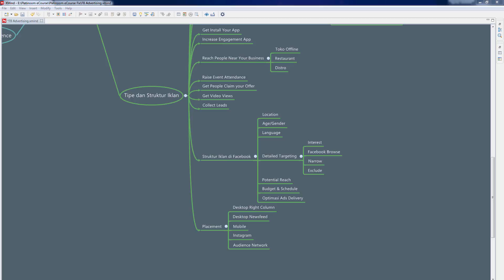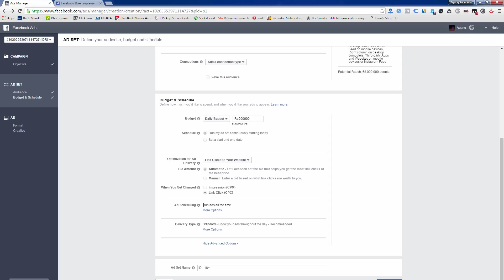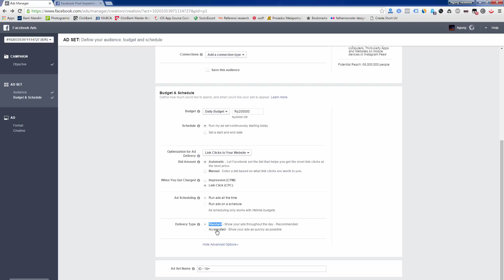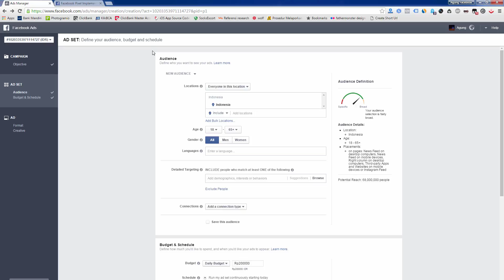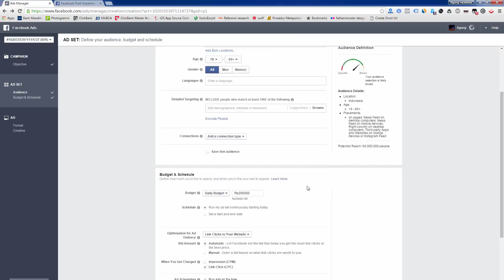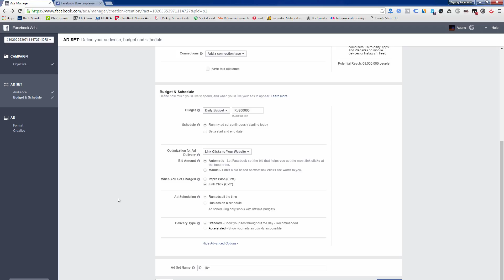5 4 Struktur Iklan Di Facebook 15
PRODUSEN MUKENA BAJU KOKO
DICARI AGEN RESELLER
DISCOUNT 20-40%

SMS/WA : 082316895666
BBM    : 2BDFD2A0
Line : ukhuwah.co.id